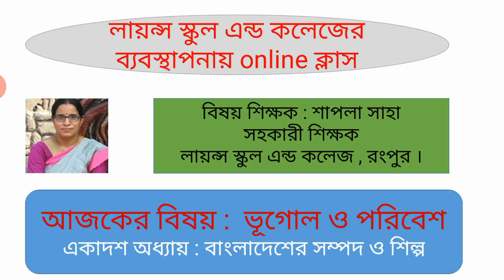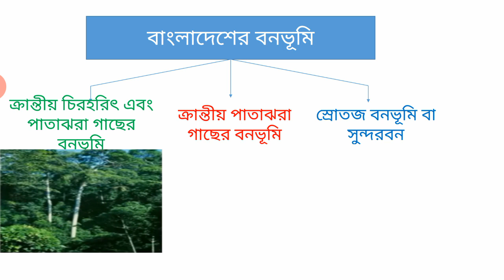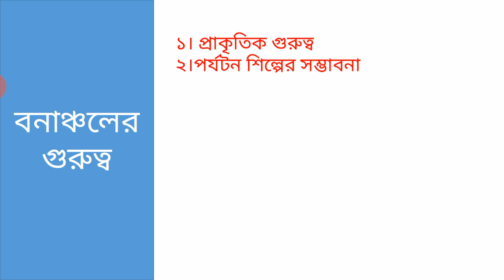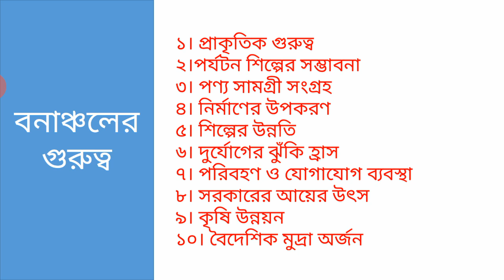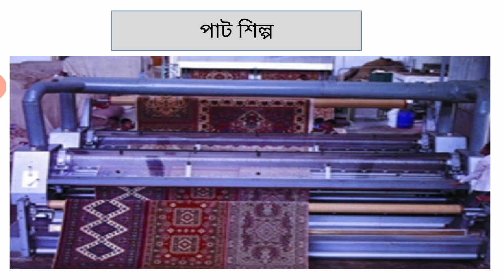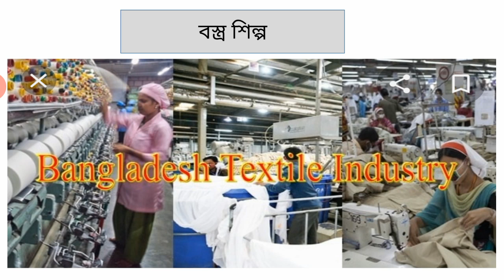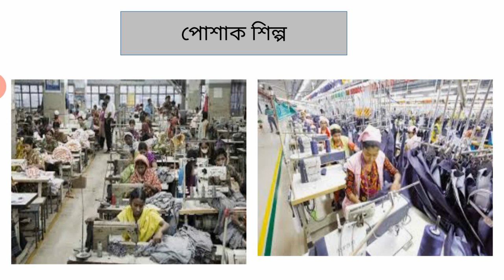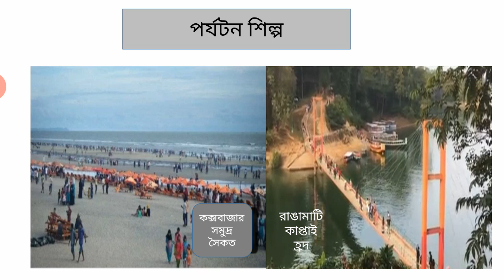শ্রেণি ১০ম ভূগোল ৩০/০৬/২০২০